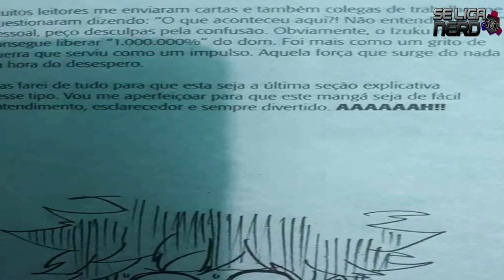DEKU MITOU DEMAIS! | Boku No Hero Academia Episódio 42- 3x04